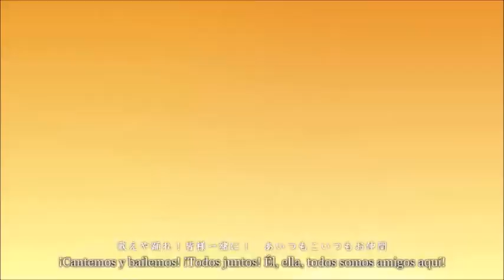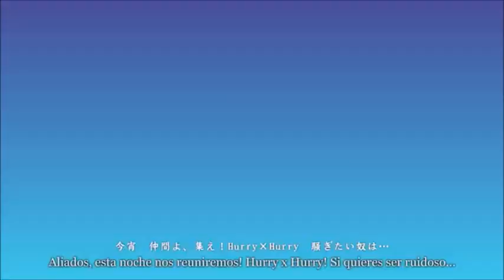【VOCALOID 6】 Party x Party 【159 Subscribers Special】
Original Vocals:Hatsune Miku,Meiko;Kaito;Megurine Luka,Kagamine Rin & Len

Vocals:
SeeU Jp
Kizuna Akari
Utatane Piko
Cul
Yohioloid Jp
Avanna

Music & Lyrics:Hitoshizuku-P × Yama△
Illustrations:Suzunosuke
Video:TSO & VAVA
Vsqx:hmm i don t remember where i found it
Subs:Yuna009Style

oh wow i can t believe it that i reach that quantity im so happy that all of you are subscribed to mi channel and  and i want to say thank you all for helped me grow and get to 159 subscribers

oh wow, no puedo creer que alcancé esa cantidad, estoy tan feliz que todos ustedes están suscritos a mi canal y quiero darles las gracias a todos por ayudarme a crecer y llegar a 159 suscriptores

Next Uploads

Sasha (Ricardo Shion)
Chemical Emotion (Izumi Akari)
Returner of the Beginning’s Color (Lee Grace)
Heart Chrome (A Guy)
Dream Meltic Halloween (Almnd La Persona)
Yakimochi no kotae (Tsukino Yurin)
Yakimochi no kotae another story (Tsukino Yurin)
Diagnosis Lovesickness (Tsukino Yurin)
Canelé (Tsukino Yurin)
Wolf (honeyworks) (Tsukino Yurin)
Confession Rehearsal (Tsukino Yurin)
Confession rehearsal another story (Tsukino Yurin)
Kin'youbi no ohayou (Tsukino Yurin)
Kin'youbi no ohayou another story (Tsukino Yurin)
Setsuna Plus (Yainer Paredes)
El Tango Egoista (A Guy)
Uchiage Hanabi (Almnd La Persona)
Magnet (Izumi Akari)
Magnet (Izumi Akari)
Dreamin Chuchu (Izumi Akari)
Pokemon XY X Kaikyou Y Keshiki (Profesor Pokemon)
Cendrillon (Roni 031101)

Next Chorus
ERROR
Daybreak Frontline